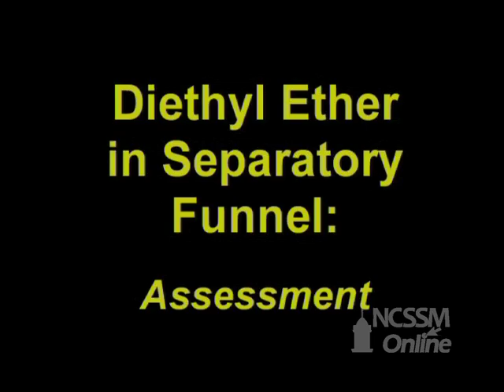Vapor Pressure Separatory Funnel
Part of NCSSM CORE collection: This video shows high vapor pressure of a volatile liquid.